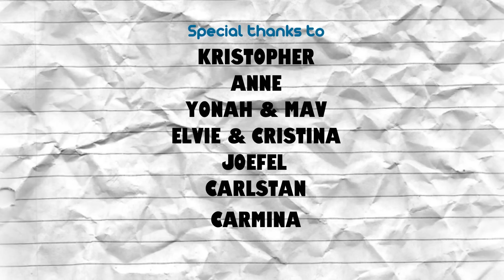The EPiC 10 (Philippines)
Philippines, "Epic 10", directed by Karen Santos. An animation about a boy named David who was given the ability to help and spread hope in South East Asia as "Epic 10"